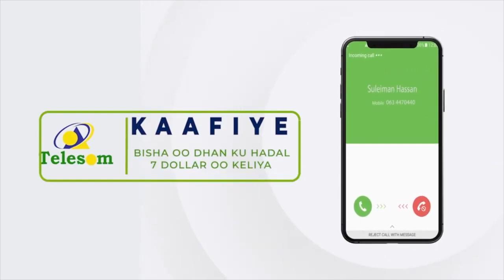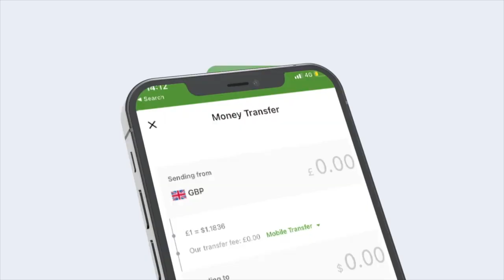Xukuumada oo Amaro Duldhigtay Laascaanood